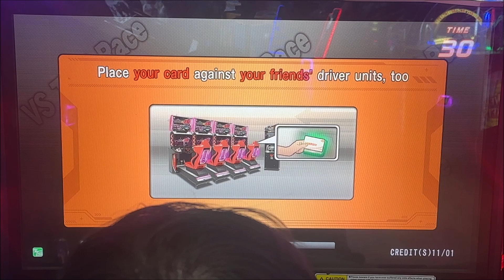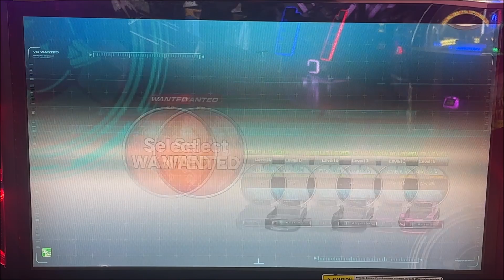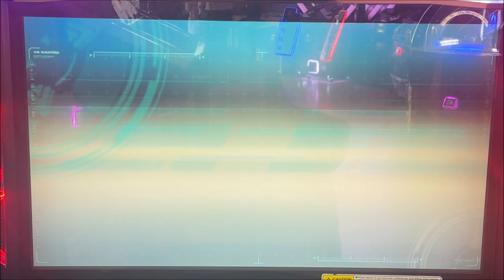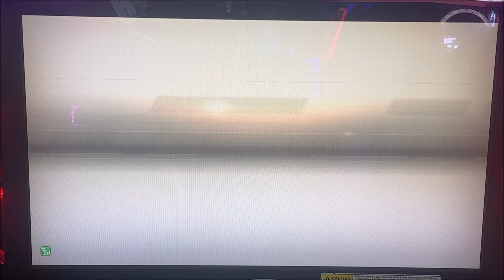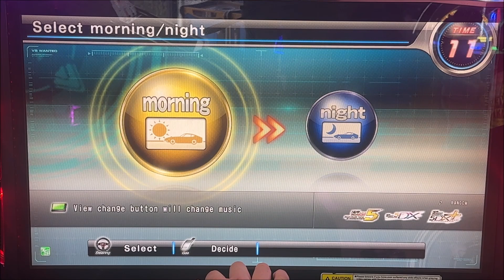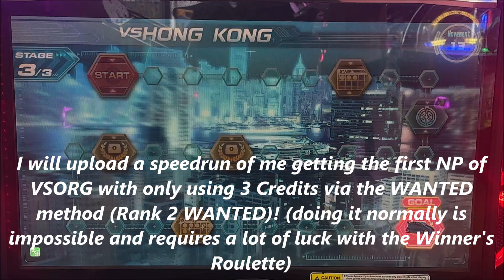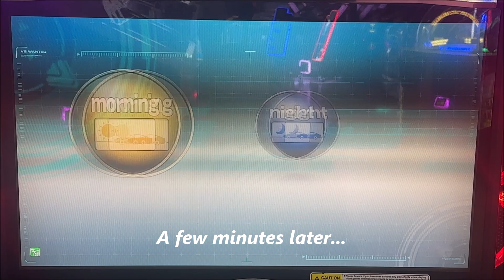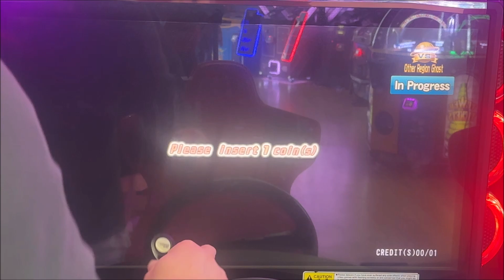WMMT 6RR VSORG RE Hong Kong Event Ep 11 Green With Envy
The heat is on with a hint of envy... Wish I started to use the Pajero as one of my gag entries...

Timeline (Car Name: Rem, Car used: R2, you should know this popular blue haired maid with a unique figure by now)

4:11 Stage 3 Resumes
7:24 FT Piece acquired and a FT Ticket acquired!
21:19 Congratulations! Stage 3 Complete
21:29 Challenge Stage 1 Area 1 Begins
30:57 Challenge Stage 1 Area 1 complete! FT piece acquired
31:00 Challenge Stage 1 Area 2 begins

I will also upload my entry where I complete the event three times using three different entries!